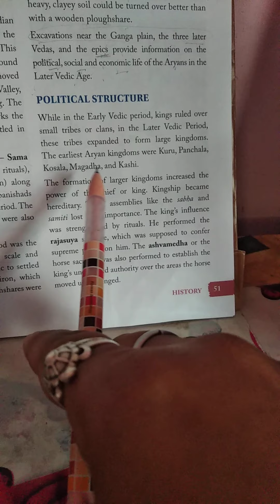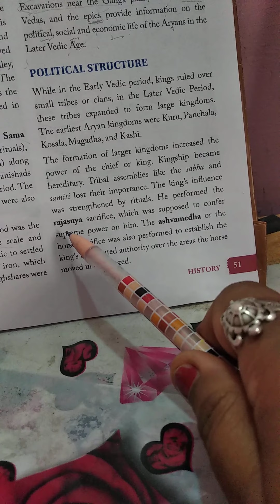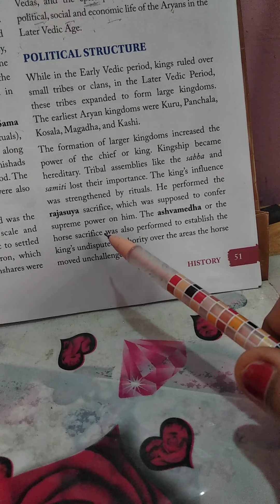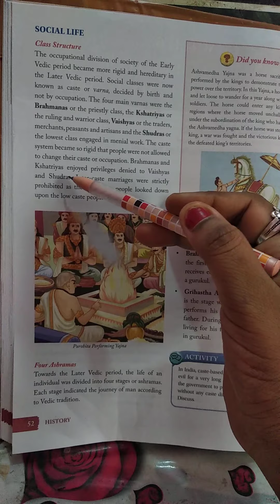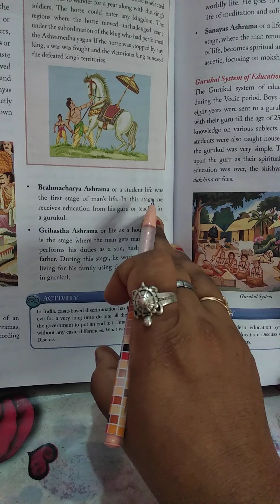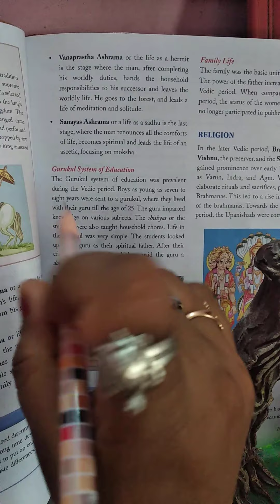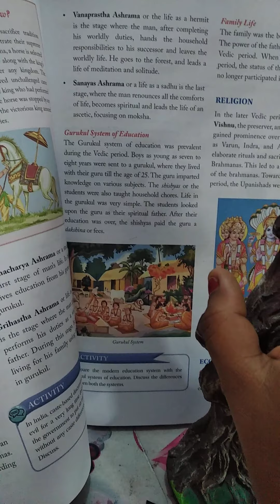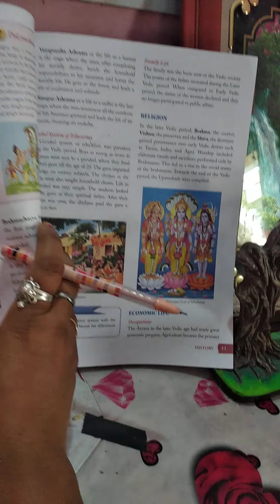Class 6 history chapter 6